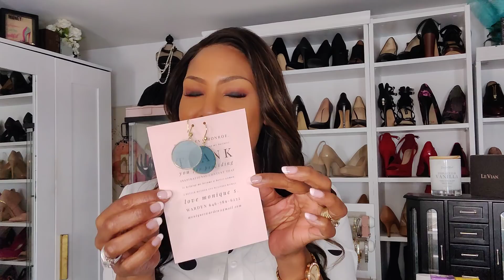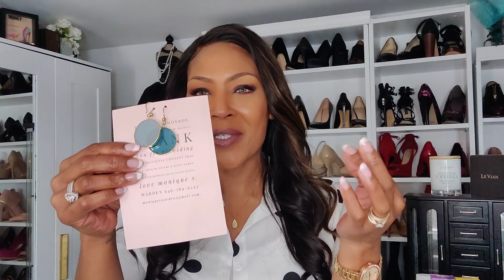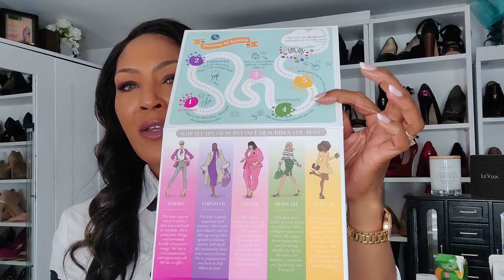Products That Solve Problems, Created By Black Women💃💃 GIVEAWAY!!